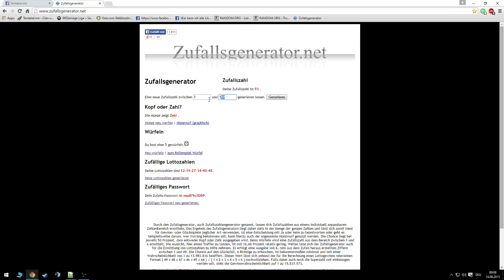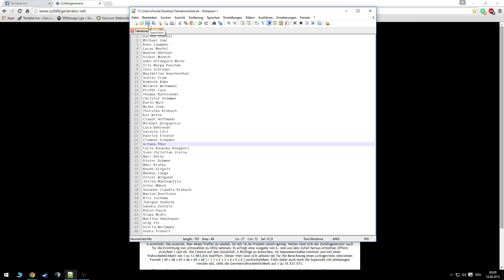Gewinnspiel Auflösung #3 - Logitech G240 - Mousepad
Ich Entschuldige das Rauschen war eine Kurzfristige Aufnahme und habe an diesem PC leider kein Programm um dies zu entfernen.

Edit: Leider haben wir einen kleinen fehler in der Verlosung, es wurden 6 Personen durch einen fehler nicht in die Liste aufgenommen. Wir bitten das zu Entschuldigen!

Wir danken euch für eure Teilnahme! Hoffentlich seit ihr bald wieder dabei, wenn es was zum gewinnen gibt!